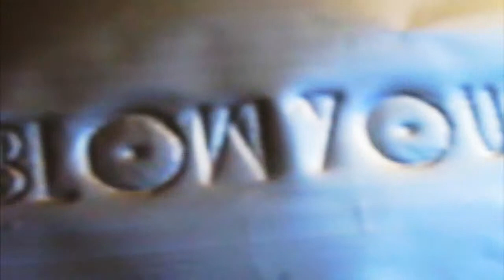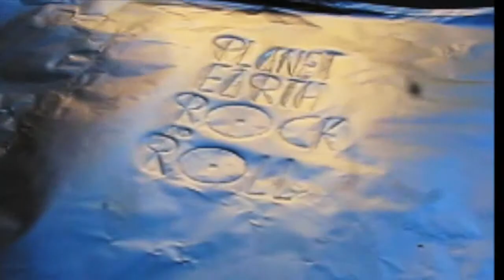Ananas Tornillo by Frente Cumbiero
Music = Ananas Tornillo by Frente Cumbiero

I lifted the sputnik footage from the very good documentary by Curious Droid.